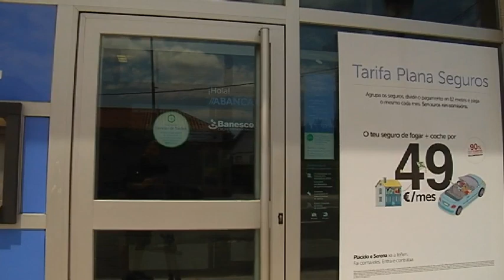Atraco a la sucursal de abanca en a Derrasa